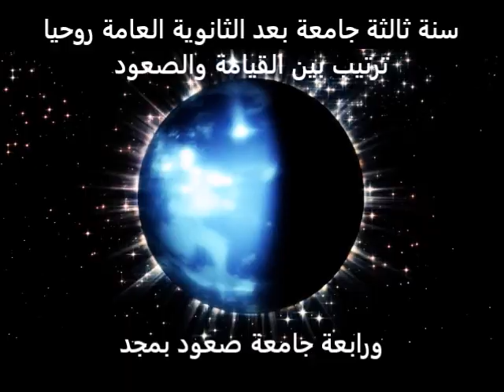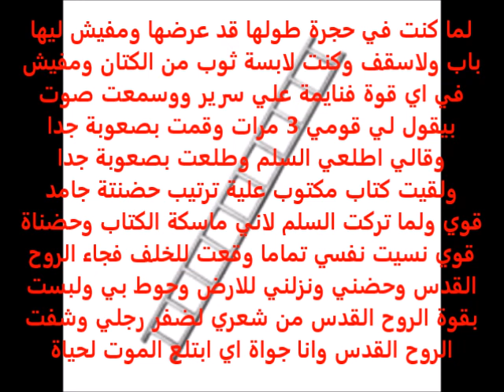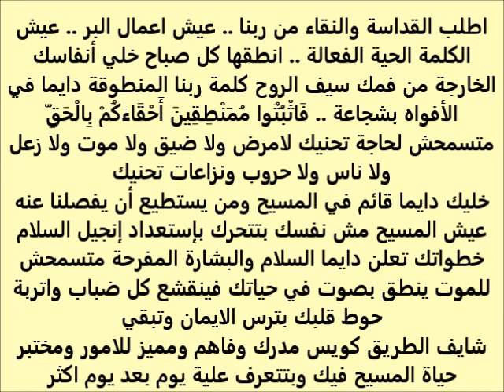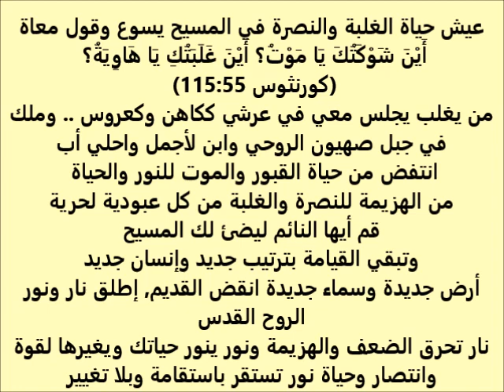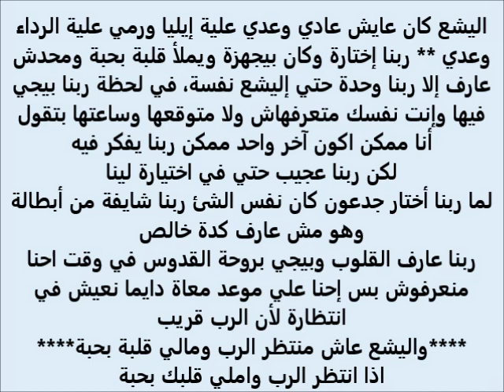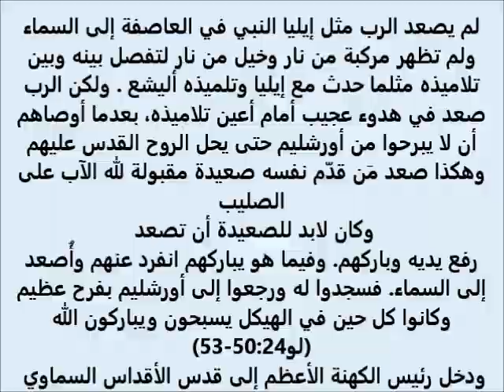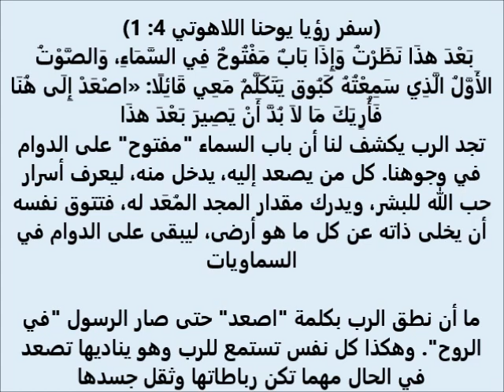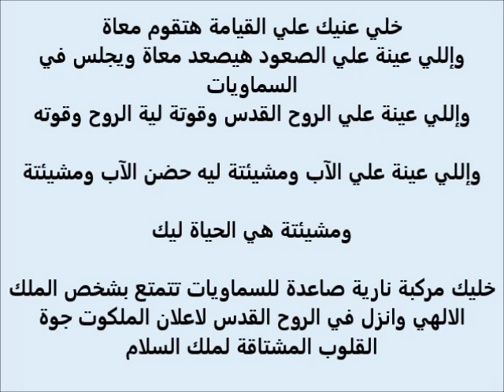انا شوفت المسيح كتير .. مراحل الطريق الروحي .. ج 5 .. ترتيب وصعود .. ثريا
ترتيب بين الصعود والقيامة دي سنة ثالثة جامعة روحيا
صعود بمجد دي سنة رابعة جامعة روحيا
المسيح بيعبر بيك افقيا ورأسيا ازاي
يعني اية اعادة ترتيب الانسان
ماهي صورة القيامة
ظهورات المسيح بعد القيامة كانت لية
ماهو الصعود بمجد وشروطة